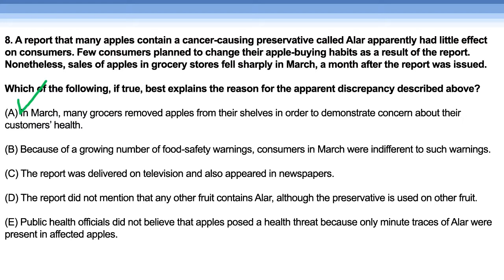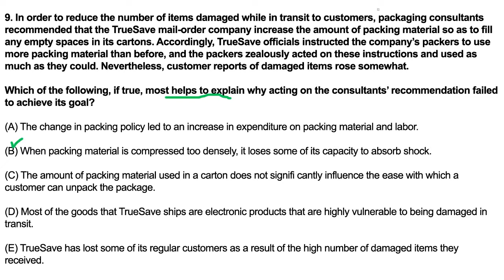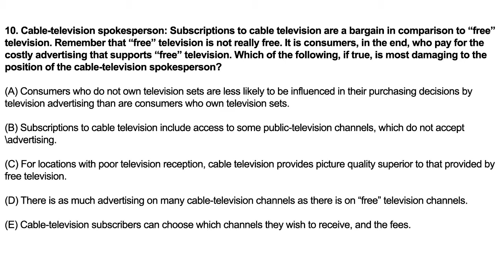GMAT Critical Reasoning - Part 3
A walkthrough of the critical reasoning section in The Official Guide for GMAT Review, 12th Edition.

Problems 8-10